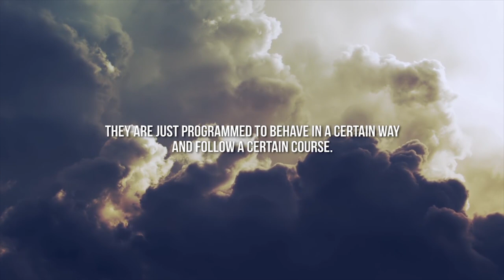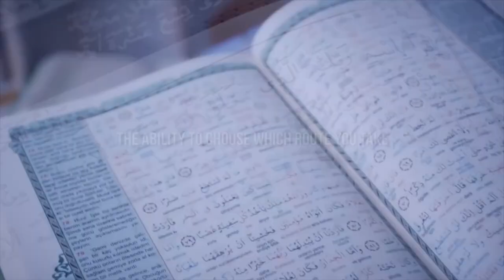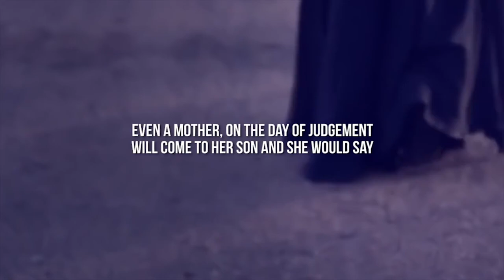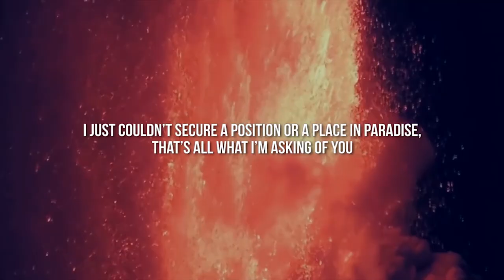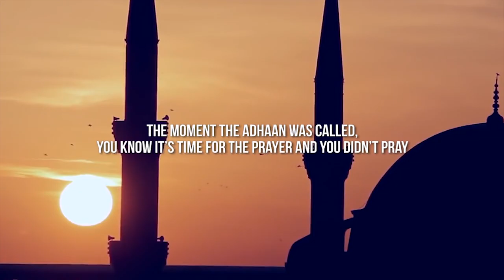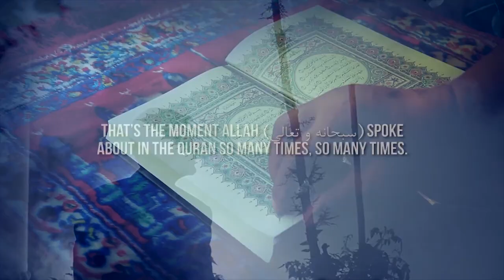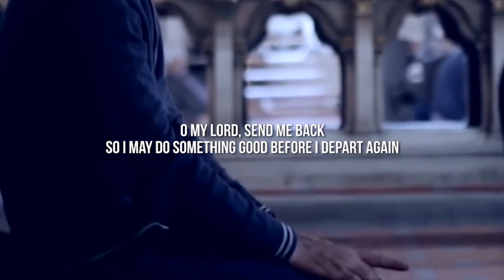EVEN YOUR MOTHER WON'T HELP YOU ON JUDGEMENT DAY!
INTERNATIONAL OPEN UNIVERSITY: BEST ONLINE UNIVERSITY FOR MUSLIMS!

Speaker: Ustadh Moutasem Al Hameedi